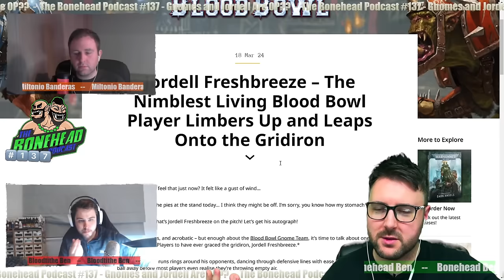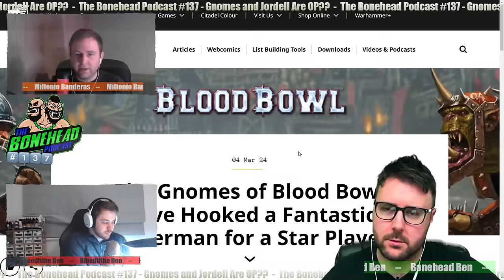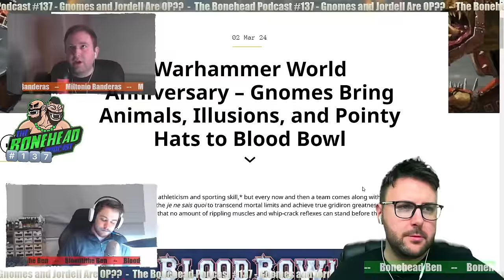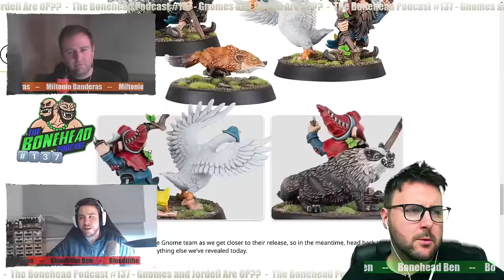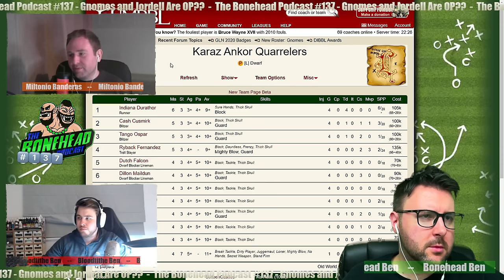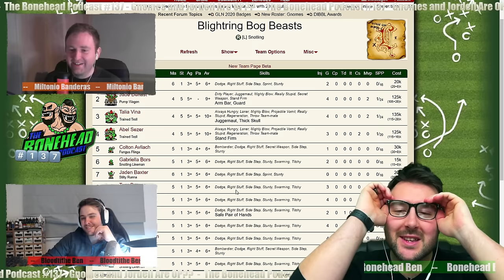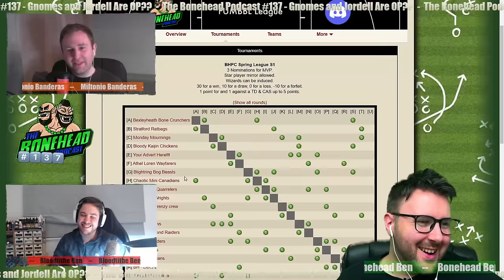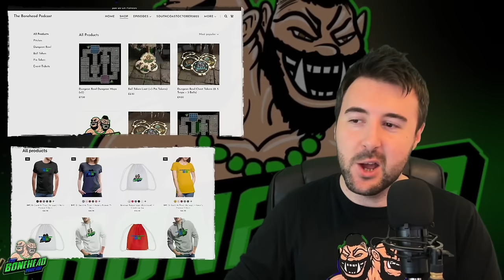The Bonehead Podcast #137 - Gnomes Banned Already?!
Welcome Back, BloodBowl Fans!
On episode 137 of the Bonehead Podcast we talk about Gnomes Banned Already?!, , and the usual News & Hobby!

Blood Bowl,Blood Bowl 2020,Warhammer,Games Workshop,Bonehead Championship,Bonehead Podcast,Dungeon Bowl